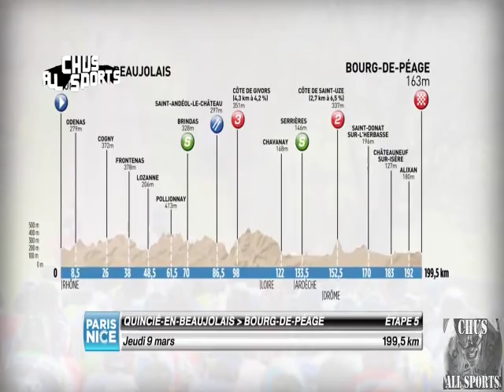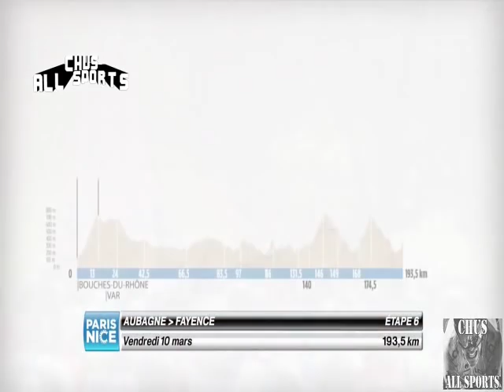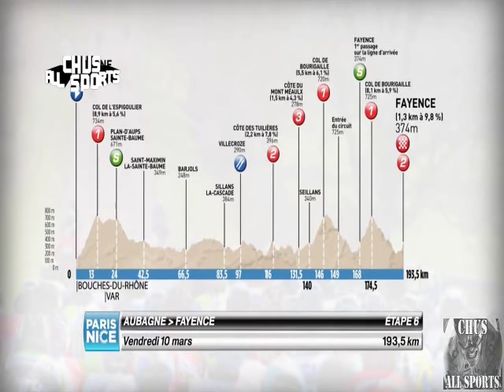PARIS-NIZA 2017 ANDRÉ GREIPEL CONSIGUE VICTORIA AL SPRINT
Los sprinters disponían en Bourg de Peage de su última oportunidad en esta París-Niza... y la supieron apurar. André Greipel consiguió su tercera victoria de la temporada, tras un trofeo de la Challenge y un parcial en el Algarve. El alemán se impuso con autoridad a Demare, muy en forma para la primavera, Groenewegen y Matthews, otro que apunta a las clásicas. Axel Domont (Ag2R), Natnael Berhane (Dimension Data), Pierre-Luc Perichon (Fortuneo) y Remy di Gregorio (Delko) fueron atrapados a doce kilómetros de la meta.